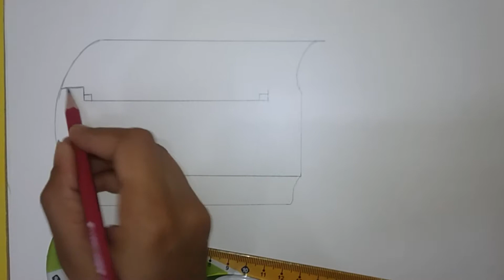How to draw a cart very easy horse cart drawing for beginners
Hi, Friends Welcome to My Little World, "Art Sketches by R.T.S" Channel. Hope you friends are Liking My Update for Art sketches design.